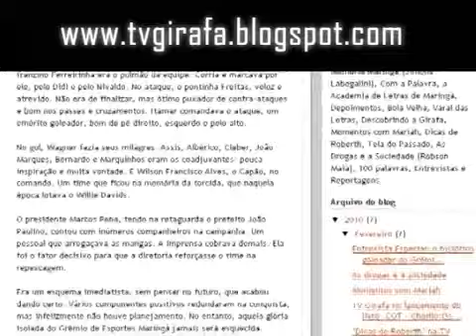Antonio Roberto de Paula entrevista Frank Silva. (2010) Parte 1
TV Girafa, a transmissão ao vivo pela internet, pelo sistema streaming, foi um projeto pioneiro criado em Maringá pelo jornalista, escritor e documentarista Antonio Roberto de Paula em 2009. Constituiu-se num marco na história da comunicação de Maringá e uma das primeiras iniciativas da imprensa paranaense nesse sentido. De Paula montou com sua esposa, a jornalista Simone Labegalini, um estúdio de transmissão, gravação e edição em uma sala do edifício Maria Ferreira, na avenida Itororó, zona central, atuando ao lado do seu filho Guilherme Tadeu de Paula e Bruno Gerhard, estudantes na época, respectivamente, de Ciências Sociais e Jornalismo, e do cinegrafista e editor César Rodrigues.

A TV Girafa contava ainda com colaboradores de diferentes áreas de atuação. Na sua programação, além das entrevistas e programas comandados por De Paula, Guilherme e Bruno,  havia os programas 'Arquibancada', dos então estudantes de Jornalismo da Unicesumar; 'Momentos com Mariáh', com a psicóloga e escritora Mariáh Ferri; 'Dicas de Roberth', com Roberth Fabris; e 'Vandré Fernando Entrevista', com Vandré Fernando.

Esse projeto de jornalismo e de resgate da história da Cidade Canção, durou até 2010. Em dois anos de atividades, a equipe da TV Girafa produziu mais de 400 vídeos, todos disponíveis no YouTube e transmitiu programas de entrevistas ao vivo. Em 2011, o YouTube implantou a ferramenta live streaming; em 2015 foi a vez do Facebook e do Periscope; e em 2016 o Twitter e o Instagran.

 Hoje, disseminada nas mais variadas plataformas digitais, a transmissão via streaming é um conteúdo de vídeo ou áudio enviado de forma compactada pela Internet e reproduzido imediatamente. As transmissões pioneiras em Maringá, nos programas do estúdio da TV Girafa ao vivo pela internet e as centenas de entrevistas com figuras públicas da cidade foram uma grande novidade na época, com grande repercussão nos veículos de comunicação.

As entrevistas e os programas com a participação de nomes da política, do esporte, da imprensa e dos mais diferentes segmentos da sociedade maringaense, formaram um rico acervo, contribuindo para contar a história da cidade e sua gente. Transcorridos mais de dez anos, a TV Girafa se torna, a cada dia, fonte obrigatória de consulta para a comunidade ligada à área da história e da educação e pesquisadores em geral.